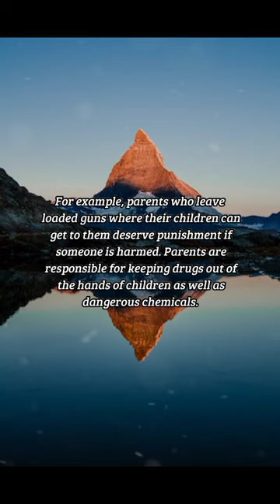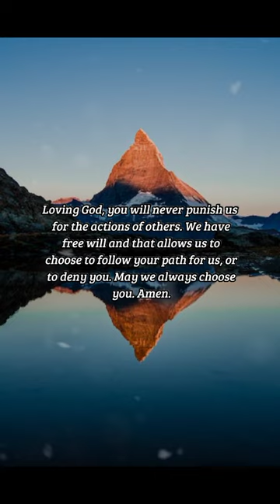BIBLE VERSE OF THE DAY -November 9 2022 | Devotion | Your Daily Dose of God's Word.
To Each According to His Deeds.
God is telling us that we are responsible for our actions.
-Ezekiel 18:19-20

Devotion:
 In this passage, God is telling us that we are responsible for our actions and we will be punished or rewarded accordingly. Parents are not held accountable for the actions of their children and children should not be held accountable for the actions of their parents. There are places today where parents can be held responsible for the actions of their children and some children are punished in public opinion for the actions of their parents. Yes, we are all responsible for protecting our children and not leaving dangerous substances or objects around that could cause them harm or present a danger to others.

For example, parents who leave loaded guns where their children can get to them deserve punishment if someone is harmed. Parents are responsible for keeping drugs out of the hands of children as well as dangerous chemicals. But, they are not responsible if one of their children commits a crime. Children often suffer when their parent commits a crime or is otherwise considered unfit. They can be bullied by their peers or considered to be undesirable by the parents of their friends. In Jesus time, the man born blind was asked if he or his parents had sinned in order that he might suffer this affliction. Jesus said that neither was responsible. If we sin, we will be punished, usually because sin has its own natural consequences. If we do what is right, we will be rewarded, usually because doing good to others also has consequences. Either way, the reward or the punishment is on us.
Prayer:
Loving God, you will never punish us for the actions of others. We have free will and that allows us to choose to follow your path for us, or to deny you. May we always choose you. Amen.

us